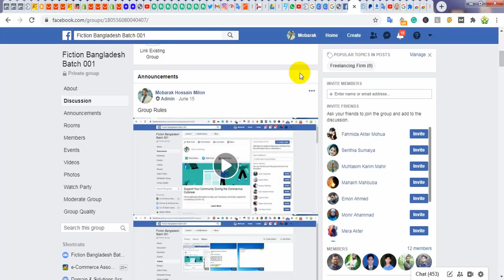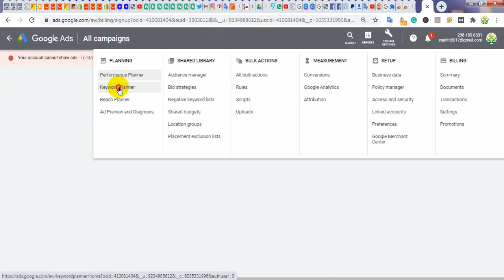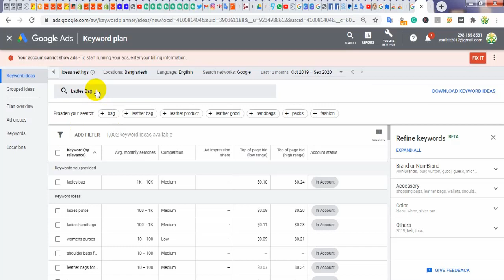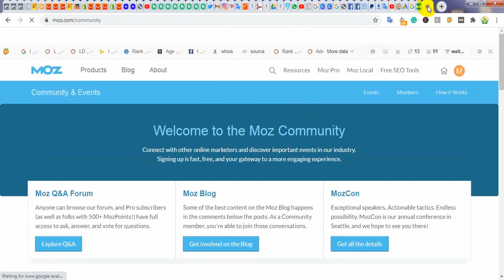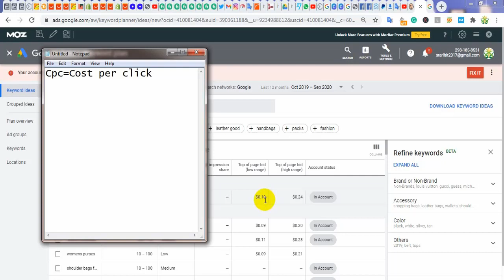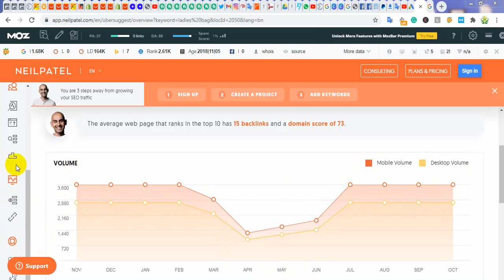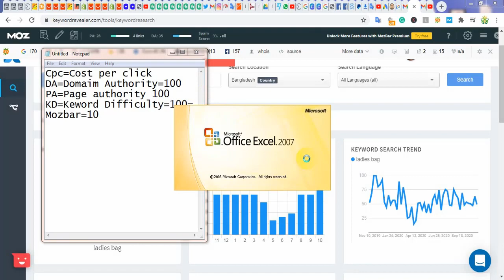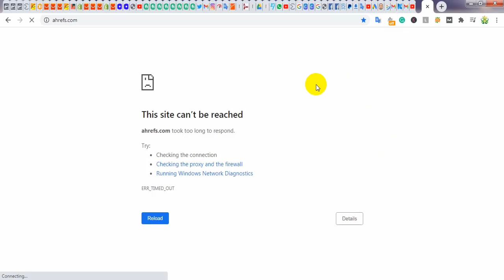Google Marketing Part 02 || Keyword Research A-Z || Google Marketing for Beginners.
বাংলাদেশ ফ্রীল্যানসিং  ট্রেনিং ইনস্টিটিউট এর পক্ষ থেকে আপনাকে স্বাগতম। এবং কঠোর পরিশ্রম করুন। আর যদি আমাদের সাপোর্ট নিয়ে অনলাইন এ সরাসরি কোর্স করতে চান তাহলে আমাদের সাথে যোগাযোগ করুন।